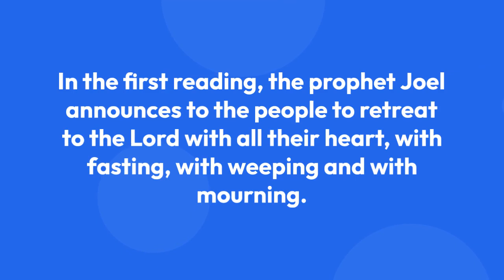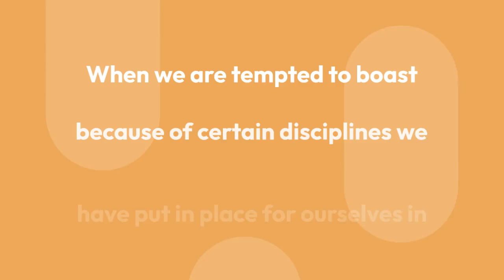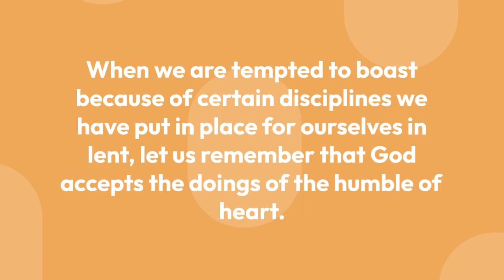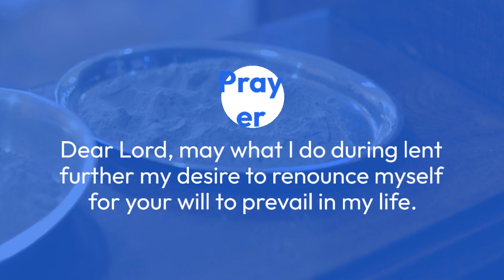ash Wednesday by Rev. Fr Vincent Duk Kolog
FIRST READING-

“Tear your hearts and not your garments.”

A reading from the Book of the Prophet Joel 2:12-18

“Even now,” says the Lord, “return to me with all your heart, with fasting, with weeping, and with mourning; and tear your hearts and not your garments.” Return to the LORD, your God, for he is gracious and merciful, slow to anger, and abounding in mercy, and repents of evil. Who knows whether he will not turn and repent, and leave a blessing behind him, a cereal offering and a drink offering for the Lord, your God? Blow the trumpet in Zion; sanctify a fast; call a solemn assembly; gather the people. Sanctify the congregation; assemble the elders; gather the children, even nursing infants. Let the bridegroom leave his room, and the bride her chamber. Between the vestibule and the altar let the priests, the ministers of the Lord, weep and say, “Spare your people, O Lord, and make not your heritage a reproach, a byword among the nations. Why should they say among the peoples, ‘Where is their God?”’ Then the Lord became jealous for his land, and had pity on his people.

RESPONSORIAL PSALM   Ps 51:3-4.5-6ab.12- 13.14 and 17 (R. cf. 3a)

R/. Have mercy, O Lord, for we have sinned.

Have mercy on me, O God,

according to your merciful love;

according to your great compassion,

Wash me completely from my iniquity,

And cleanse me from my sin. R/.

e

My transgressions, truly I know them;

my sin is always before me.

Against you, you alone, have I sinned;

what is evil in your sight I have done. R/.

Create a pure heart for me, O God;

Renew a steadfast spirit within me.

Do not cast me away from your presence;

take not your holy spirit from me. R/.

Restore in me the joy of your salvation;

Sustain in me a willing spirit.

And my mouth shall proclaim your praise. R/.

-SECOND READING-

“Be reconciled to God. Behold, now is the acceptable time. ”

A reading from the second Letter of Saint Paul to the Corinthians, (2 Corinthians 5:20, 6:2)

Brethren: We are ambassadors for Christ, God making his appeal through us. We beg you on behalf of Christ, be reconciled to God. For our sake he made him to be sin who knew no sin, so that in him we might become the righteousness of God. Working together with him, then, we entreat you not to accept the grace of God in vain. For he says, “At the acceptable time I have listened to you, and helped you on the day of salvation.” Behold, now is the acceptable time; behold, now is the day of salvation.

Glory and praise to you, O Christ.

Today, harden not your hearts, but listen to the voice of the Lord.

-GOSPEL-

“Your Father who sees in secret will reward you.”

A reading from the holy Gospel according to Matthew (Matthew 6: 1-6, 16- 18)

At that time: Jesus said to his disciples, “Beware of practicing your piety before men in order to be seen by them; for then you will have no reward from your Father who is in heaven. “Thus, when you give alms, sound no trumpet before you, as the hypocrites do in the synagogues and in the streets, that they may be praised by men. Truly, I say to you, they have their reward. But when you give alms, do not let your left hand know what your right hand is doing, so that your alms may be in secret; and your Father who sees in secret will reward you. “And when you pray, you must not be like the hypocrites; for they love to stand and pray in the synagogues and at the street corners, that they may be seen by men. Truly, I say to you, they have their reward. But when you pray, go into your room and shut the door and pray to your Father who is in secret; and your Father who sees in secret will reward you. “And when you fast, do not look dismal, like the hypocrites, for they disfigure their faces that their fasting may be seen by men. Truly, I say to you, they have their reward. But when you fast, anoint your head and wash your face, that your fasting may not be seen by men but by your Father who is in secret; and your Father who sees in secret will reward you.”